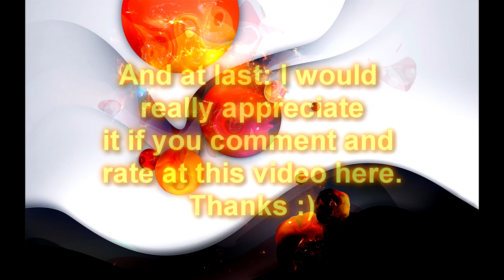Rammstein - Sonne Guitar Cover [MULTICAMERA] Link only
Because of stupid GEMA, german visitors can't watch this video. So I decided to upload it again. Have fun watching!